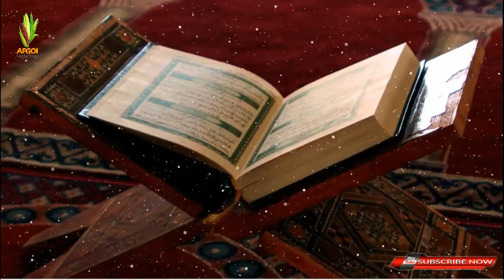SHEIKH CUSMAAN ABUKAR KITAABKI TOWXIIT QEYBTA 2AAD DHAGEYSI WACAN